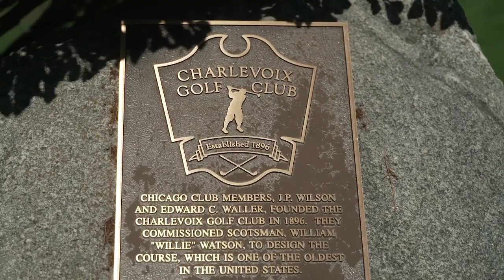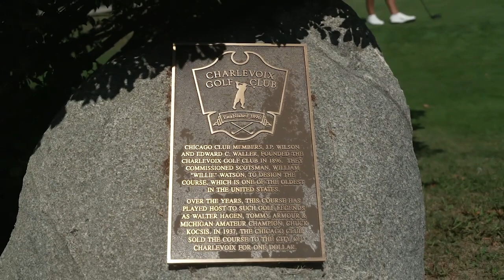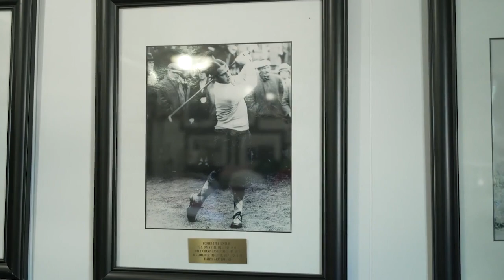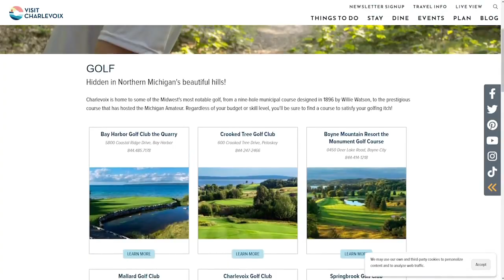Charlevoix - Golf, Food, & Fun On The Water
Charlevoix the Beautiful is a northern Michigan slice of paradise featuring an incredible collection of championship golf courses, culinary delights for every taste and budget, off-the-course attractions and tours for the entire family, and the kind of sunsets that make you want to stay forever.

0:00 - Intro
1:25 - Charlevoix CC
4:19 - Antrim Dells GC
8:03 - Charlevoix GC (Muni)
12:06 - Mushroom House Tours
13:55 - Castle Farms
15:30 - Bridge Street Tap Room
16:45 - Grey Gables Inn
18:00 - Belvedere GC
20:47 - Sunshine Charters
21:52 - CVB Invitation

Come along with Host Bill Hobson as we explore the golf, food, and fun that make Charlevoix one of the most popular Pure Michigan destinations.

LISTEN TO THE FORE GOLFERS NETWORK PODCAST EVERY WEEK ACROSS ALL PODCAST PLATFORMS!